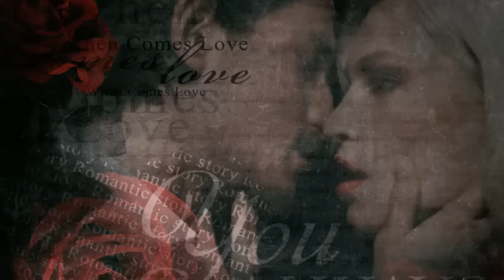❤♡❤To dla Ciebie jestem. ❤♡❤ BOYS